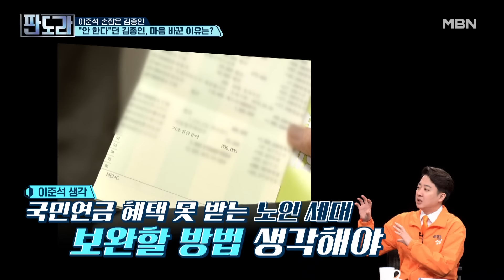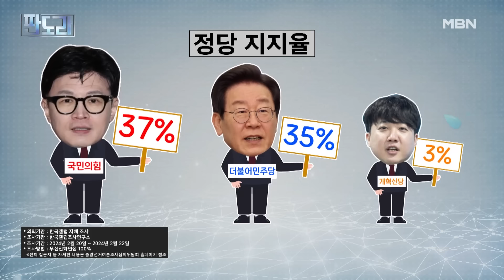이준석 ＂양당은 관심 없는 노인 빈곤 문제! 복지 제도 재설계할 것＂ MBN 240226 방송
이준석 ＂양당은 관심 없는 노인 빈곤 문제! 복지 제도 재설계할 것＂